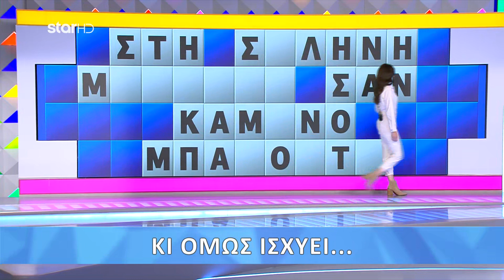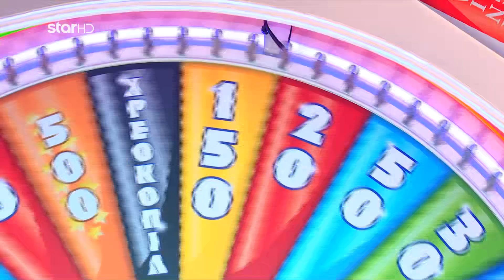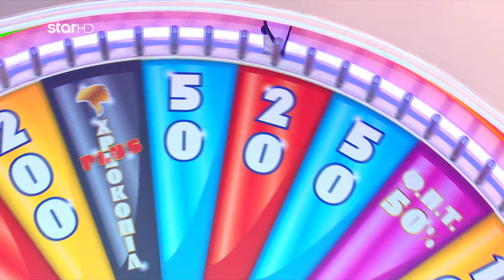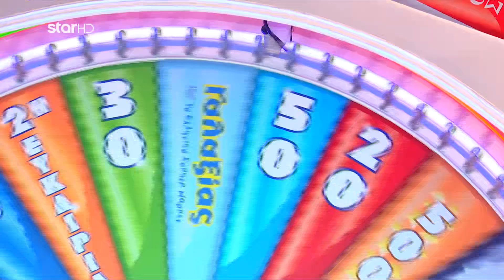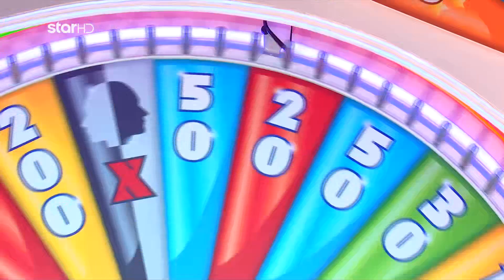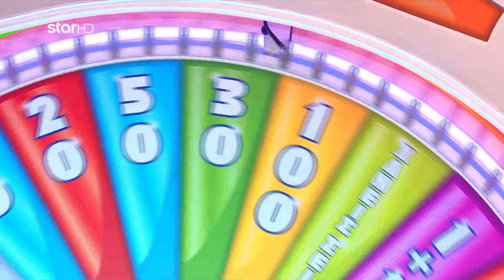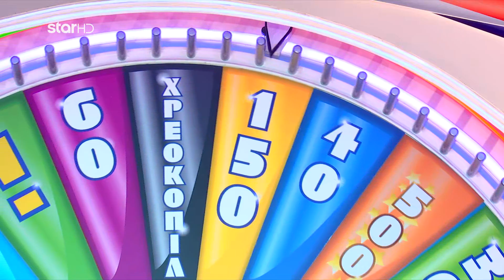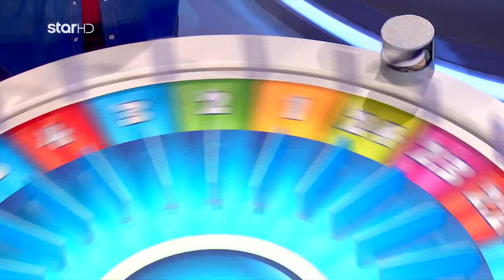Ο Τροχός της Τύχης - 1/12/2021 - Επεισόδιο 70